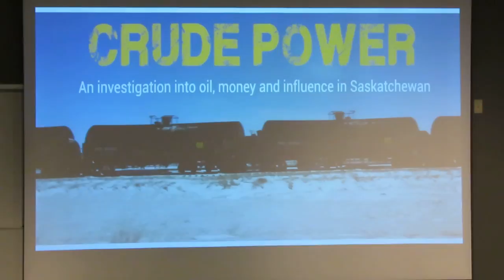Crude Power at UofR 1